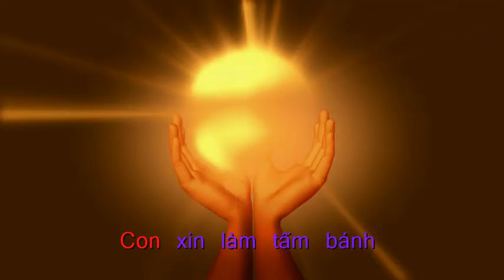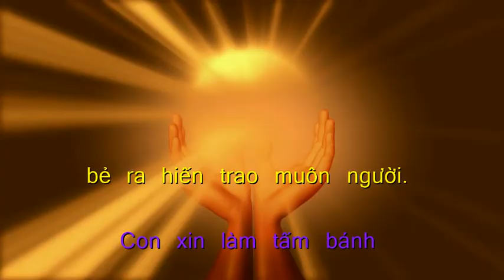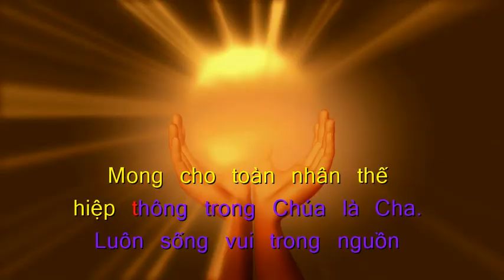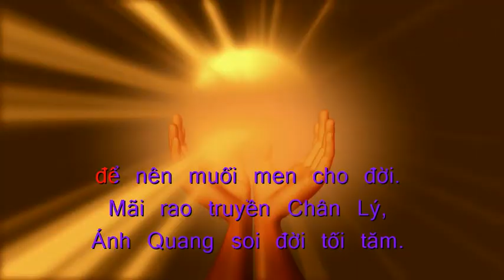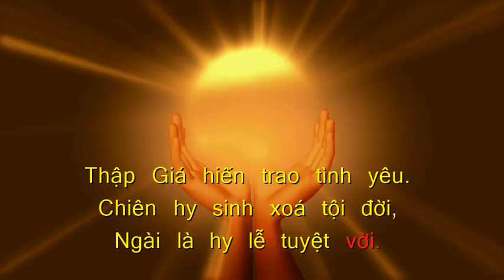Tấm Bánh Đời Con | Thanh Lâm (Song Mộc) | Ca Đoàn Thánh Linh Kansas City.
Tấm Bánh Đời Con
Thanh Lâm (Song Mộc)
Ca Đoàn Thánh Linh Kansas City